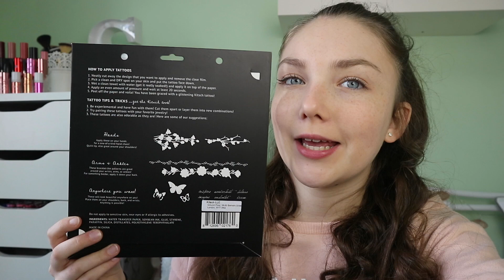TESTING KITSCH TEMPORARY TATTOOS! DO THEY REALLY WORK?| Floral Sophia Vlogs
TESTING KITSCH TEMPORART TATTOOS! DO THEY REALLY WORK? Thank you to Undecided for sending them!

Links:
♡Undecided: FloralSophia

Unidays (Discounts at your fave stores)

LALALAB: Use this code for £5 worth of prints- PG8EVO2R